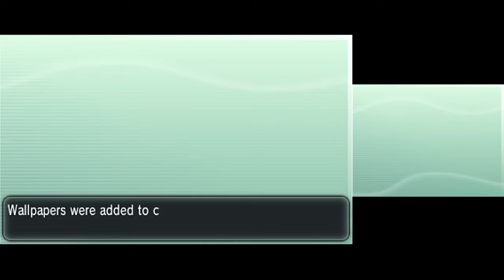Pokémon X [Part 41: Kiloude City, Sweet and Exquisite] (No Commentary)